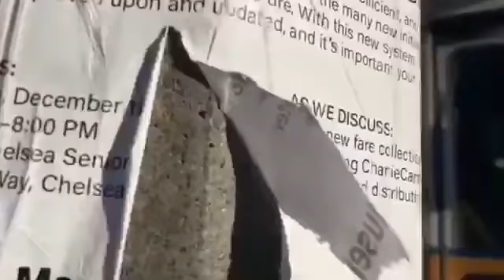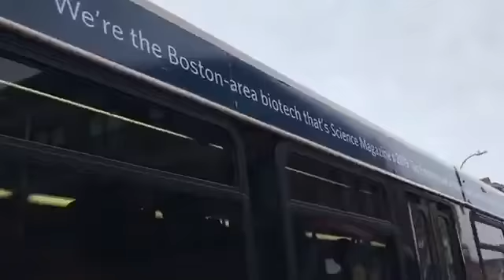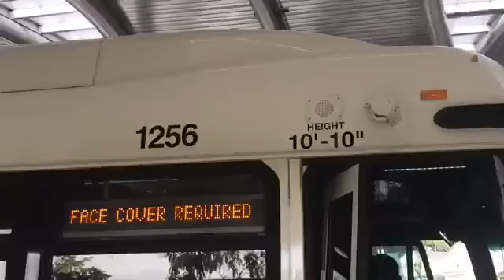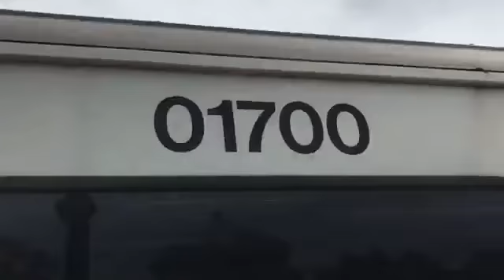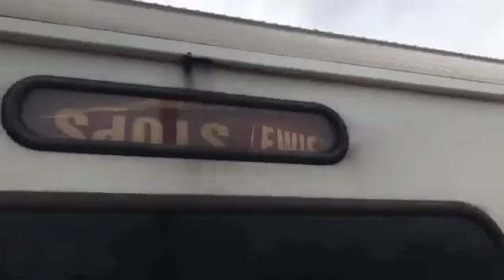(MBTA) Happy Thanksgiving! Special Action: 47 Minutes and Said {July 2018 to September 2020}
Happy Thanksgiving! No Bus Ride Video Today.

I want to prevail with all great moments that I had. Enjoy this 47-Minute Compilation!